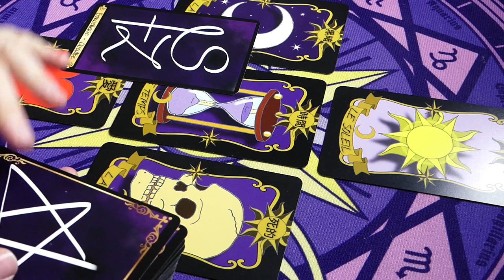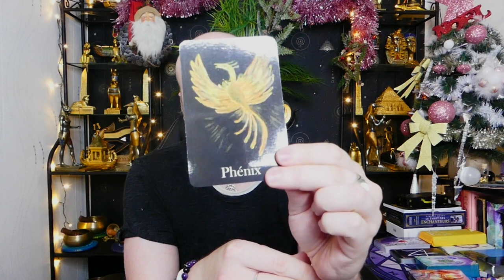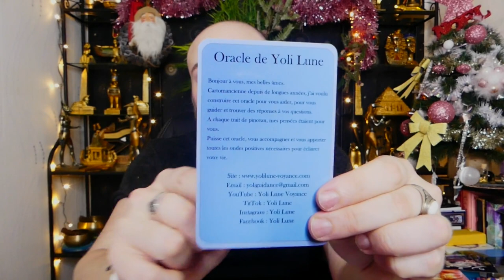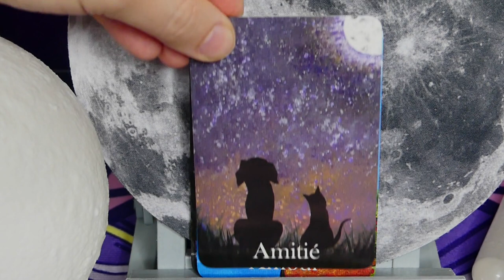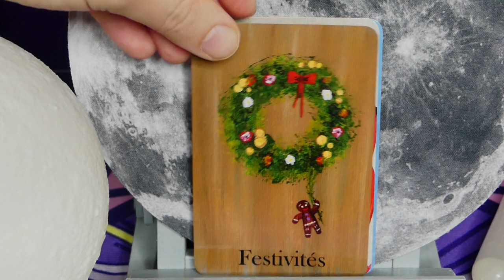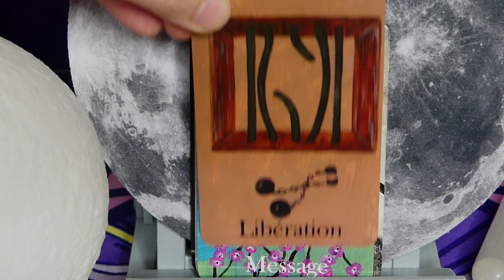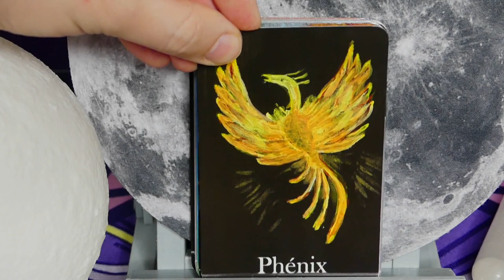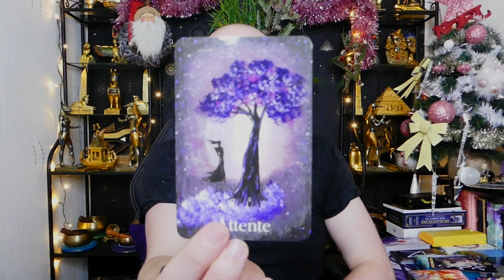🌛🌕RACLE Y🌕LI LUNE🌜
Yoli Lune